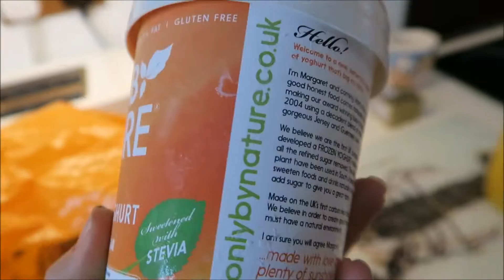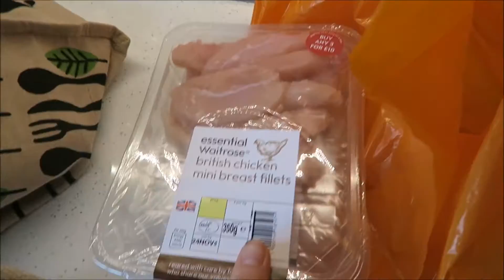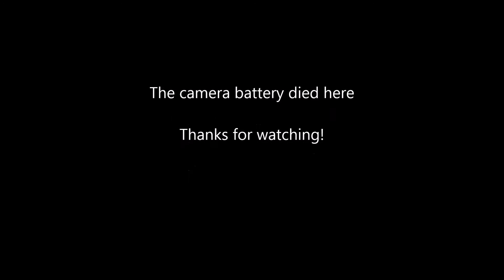Nando's, Food Shop & Prep and Couple Silliness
Ollie's Instagram - ocooke